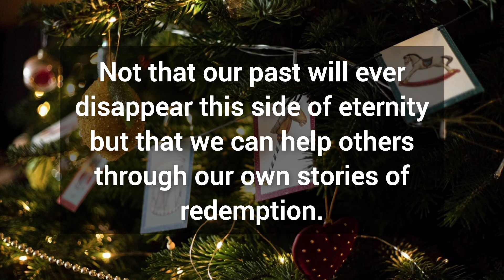🎉 God is saying you to stop skipping this 💯 God's message for you today